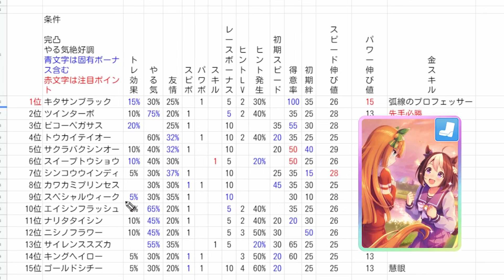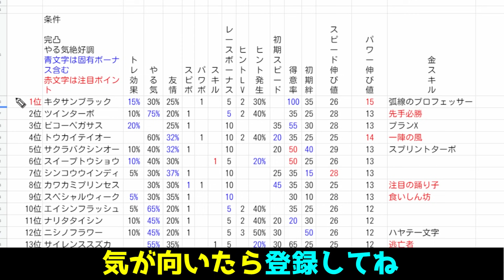【ウマ娘】表で見る最強スピードサポートランキング！最新のトレンドや金スキルの解説も織り交ぜながら話しています！【NottinTV ウマ娘解説 強い育成 育成理論 SSR SR シンコウウインディ】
ウマ娘最強サポートランキング！スピード編！表で見るのも対比できて良い

※ウマ娘のエサちゃんねるブロッコリーさんとサムネが似ていると思われた方は両チャンネルの３か月前のサムネを見比べてみてください

00:00 オープニングウマ娘プリティーダービージェミニ杯